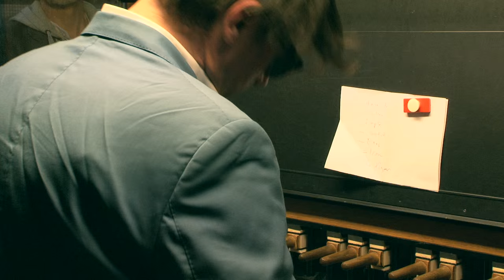Daan & de Mechelse beiaard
Daan in concert, playing his songs on the carillon of St. Rumbold's tower in Mechelen.